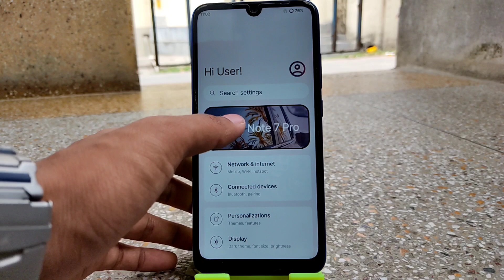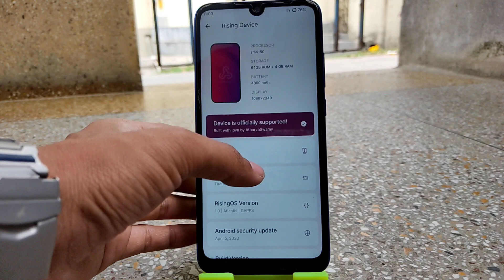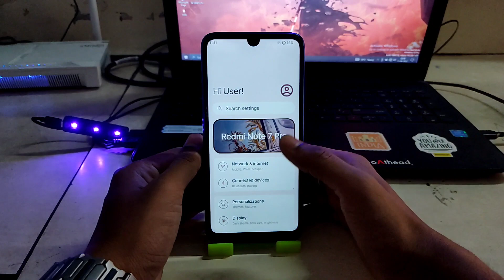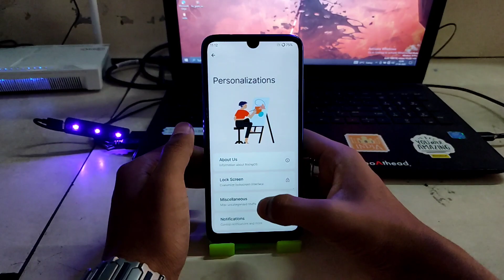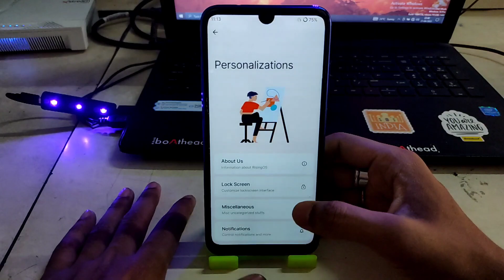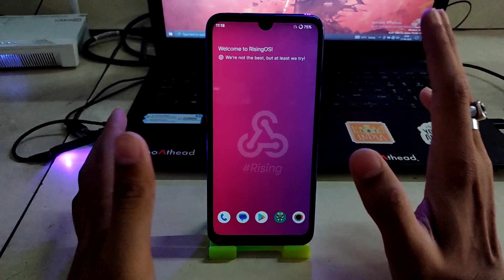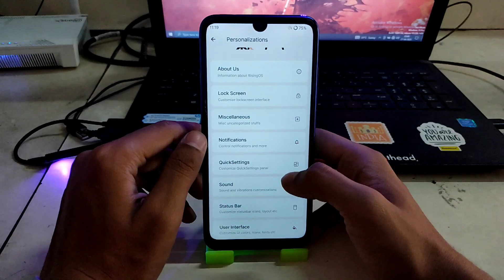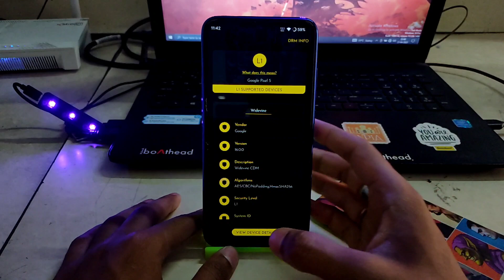Rising OS - A Lineage OS Alternative or better than Lineage OS, Let's find OUT!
Hey violet bees!
      Here's a custom ROM, which is made with remix of Lineage OS and Ricedroid ROM, and named rising os. This is 1st build of rising os v1.1.
      Watch the video till end for more information about DroidX Ui Alpha 2 custom ROM.

⚡Download link👇
Rising OS v1.1 Official custom ROM!

⚡Maintainer of this Official ROM (DEVELOPER) - @guardiangalaxy15 (Telegram username)

Camera - I record with phone POCO M2 PRO

OTHER QUERIES:-
Rising OS Official custom ROM review Redmi Note 7 Pro
Best Gaming ROM for all devices
Rising OS Official Android 13 is always best for gaming
Rising OS Android 13 60fps Gaming test
Rising OS Gaming review Redmi Note 7 Pro & Redmi Note 7/7S
Best Gaming ROM for Redmi Note 7 Pro
Best Gaming ROM for Redmi Note 7Pro
One of the Best custom ROM for Miatoll/Redmi devices
Best Gaming custom ROM for Miatoll devices
Best custom ROM for any Android device
Best gaming ROM for any Android phone
Gaming ROM for Poco M2 Pro
Ricedroid rom Review
How to install ricedroid rom.
Feel the super smooth Gaming in Rising OS Official Custom ROM
Gaming ROM Redmi Note 7 Pro